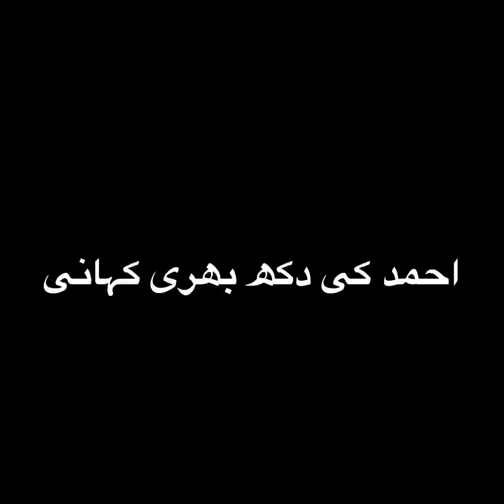saba and haya urdu project